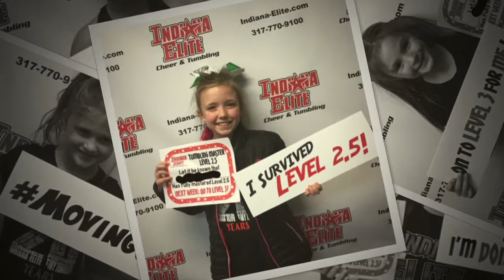Indiana Elite Athletes Building Skills!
Just a few of our girls moving up this session! Start building your own tumbling skills! Call or email to start your classes now!